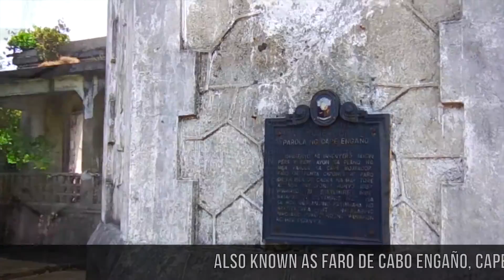The Cape Engaño Lighthouse | Palaui Island, Sta. Ana, Cagayan | Philippines | We.Are.Wanderful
MAY 25, 2016—On our first featured short video from our Sta. Ana - Palaui Island family tour we showed you our hike to the top of a hill in Cape Engaño where the Cape Engaño Lighthouse is located (check out In this short video we will explore the lighthouse itself, inside and out.

This is a short slideshow video presentation of our photos in and around the Cape Engaño Lighthouse in Palaui Island. Enjoy watching.

Photo/Video Credits:

All photos and video clips used in this video are the exclusive property of Bong and Marie Saculles.